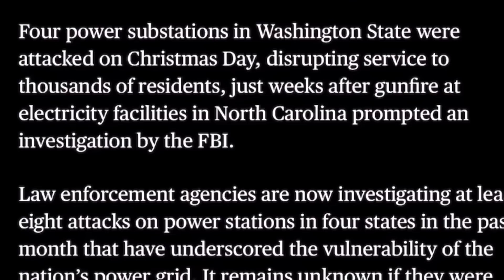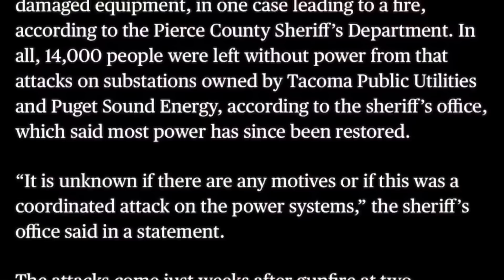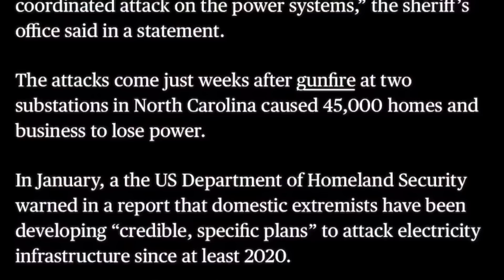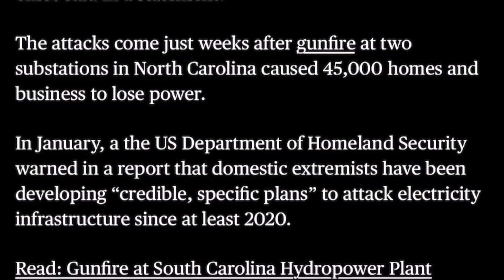PREPARE NOW for BLACK JANUARY - MORE ATTACKS on Multiple Power Grids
In this video, we're talking about Black January - the month of the most likely power grid attacks. We're covering what to do to PREPARE NOW for these attacks, including how to prepare for inflation and how to stock up on food and water.

As a prepper, it's important to be aware of the potential for Black January attacks. These attacks could cause widespread power outages and other emergencies, so it's important to be prepared and know what to do in these situations. Be sure to watch this video to learn more about how to prepare for these emergencies!

For more power stations were attacked by attackers in Washington state. It is now time to prepare now for Black January as more tax on multiple power grids are expected in fact, homeland security has warned that they have been tipped off on multiple states that should expect attacks on the power grid, so if you’re not prepping, you may want to consider prepping becoming a prepper to better handle, power outages and inflation and empty shelves, if you watch our channel here, Riverside, Homestead, life or other prepping channels like Canadian prepper, pinball preparedness, Alaska, prepper, gosh and prepping. You will get tips and magic pepper on prepping for SHTFNSHTF prepper type videos on emergency preparedness Canadian prepper does a good job at getting warnings out, for SHTF 2022 a lot of us present much needed prepper news like this one attacks on substations did you near? Did you know that there’s a tax on power substations for tax on Christmas in Washington state, power outages are becoming more and more popular and some say that we may have a black January which means expect a lot of power outages. New power outages so preppers are prepping for SHTF and some say SHTF is here, but having a level of Preparedness and Prepping being prepared for 2022 for food shortages disaster, preparedness for empty shelves, recession, and inflation he will be better off being prepared

Links to Items in this video:

GZAIR SA103 Portable Carbon Monoxide Gas CO Detector for Home & Industry Safety, , Traveling Tent, Stove Heating, Vehicles and Other confined Spaces
EKTOS 100% Wool Blanket, 5.0 lbs, Warm, Thick, Washable, Large 66" x 90", US Military Style | Perfect for Home, Camping, Outdoor Adventures,
AstroAI 47.2" Ice Scrapers for Car Windshield, 3 in 1 Sturdy Snow Brush with Squeegee, 10 Adjustable Length Settings, Extendable Aluminum Handle, 270° Pivoting Snow Brush for Car, Truck, SUV
First Aid Only 90658 ANSI 2015 Compliant Medium Metal Smart Compliance Food Service First Aid Cabinet Without medications
My favorite heat lamp/ next fav is costco ones
PETZL, Swift RL Rechargeable Headlamp with 900 Lumens
Emergency crank radio and charger
Women's Heated Vest with Battery Pack
Emergency Roadside Kit / tools and all
Ompusos Heated Vest for Men Women, Heated Vest with Battery Pack
Battery Balaclava Face Ski Mask, Windproof Heated Hat Motorcycle, Riding Women Men
Heated Socks for Men Women, Electric Heating Socks

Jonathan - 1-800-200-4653